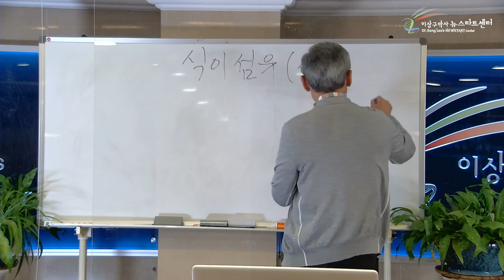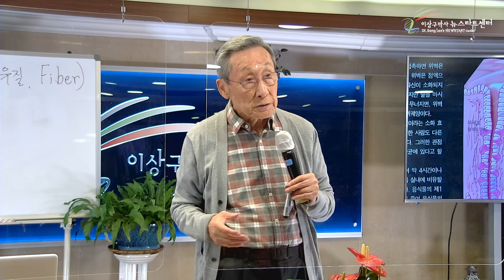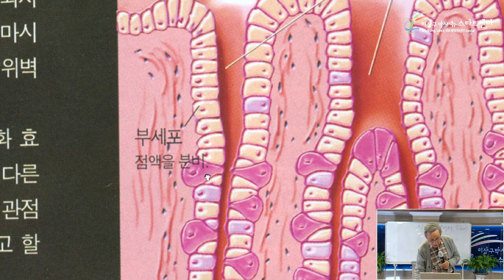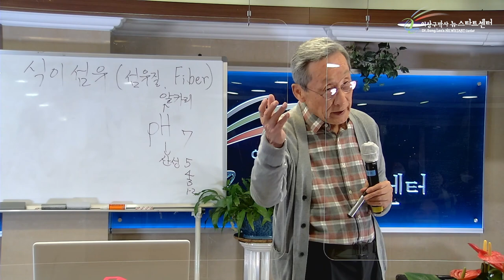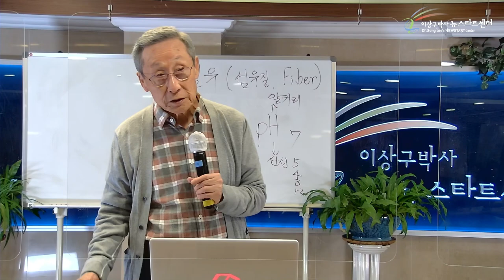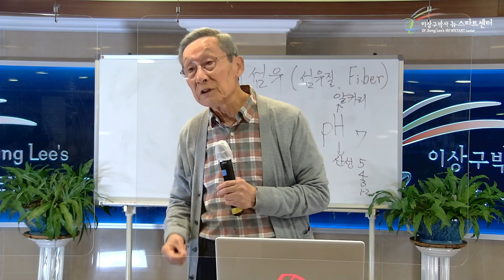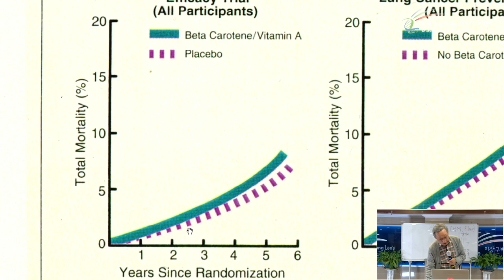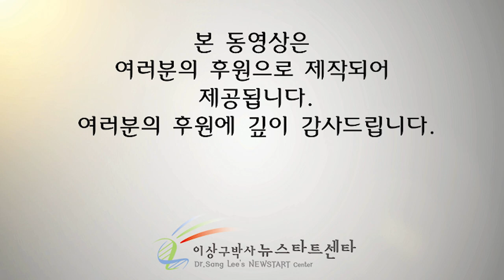[13강] 뉴스타트 건강식 (2)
문의전화
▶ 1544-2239